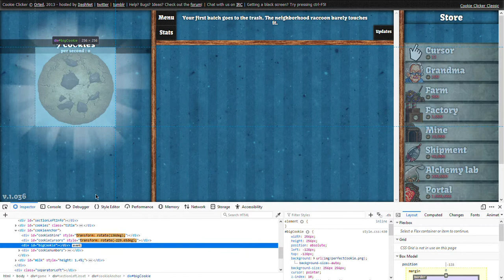HOW TO MODIFY THE NUMBERS OF COOKIE CLICKER! (CHANGE DATA OF THE COOKIES!)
Hey guys, welcome to another video, today I will be showing you how to modify the data of the cookies from the cookie clicker on the browser!